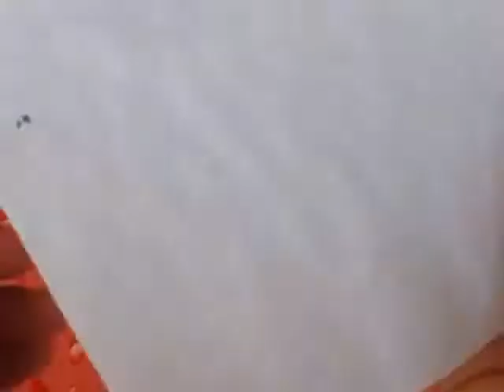Pipe elbow with measurement very easy